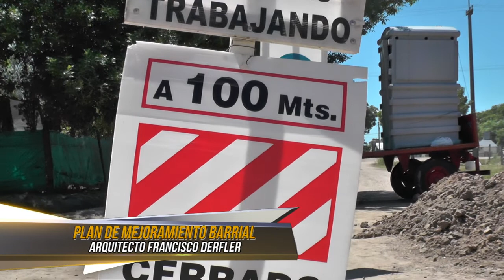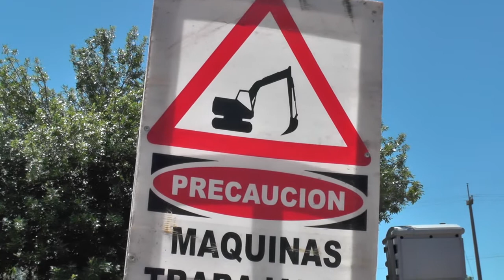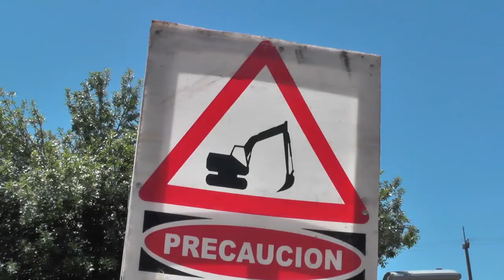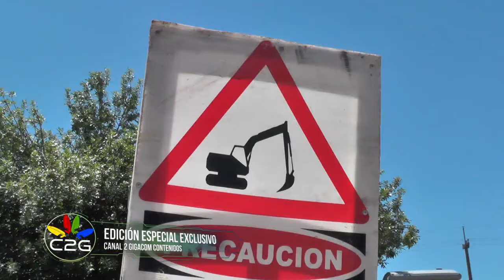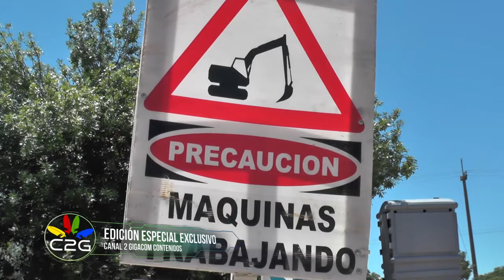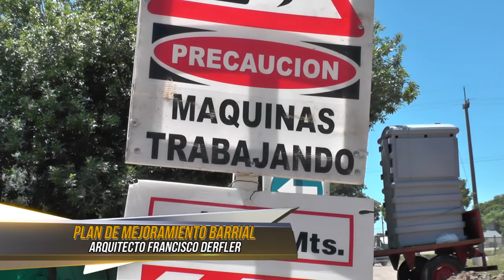PLAN DE MEJORAMIENTO BARRIAL PARA EL ONCE SANTA ROSA Y PIZARRO NOTA CON FRANCISCO DERFLER